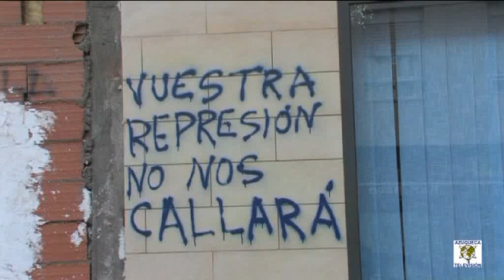Nuevo ataque a la sede del PP de Azuqueca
La sede del PP sigue recibiendo ataques en forma de pintadas y destrozos, tres en este último mes, asi lo ha denunciado la vice portavoz de esta formación.
Pintadas, basura y roturas de lunas son los actos vandálicos que se encuentran los representantes del PP de Azuqueca  y los cuales tiene que coger estropajo, disolvente y bayeta para retirar las pintadas de su fachada
El último ataque más limpio y con humor, permítanos lo decir, se producía el viernes noche, cuando una cincuentena  de sobres aparecían pegados en la fachada aludiendo al caso Barcenas.
Un ataque más limpio pero quizás más doloroso y que fue retirado inmediatamente.